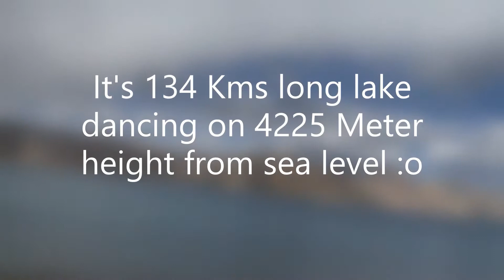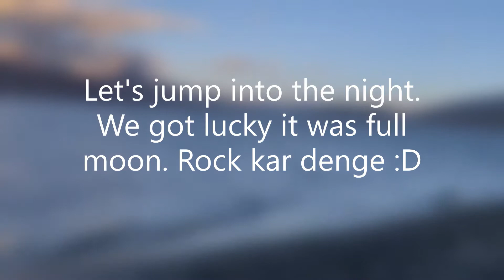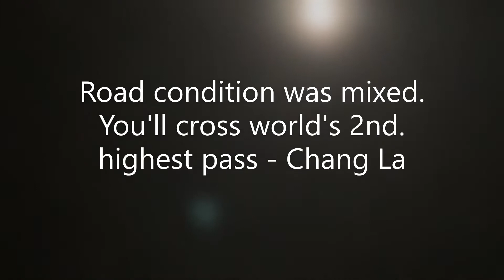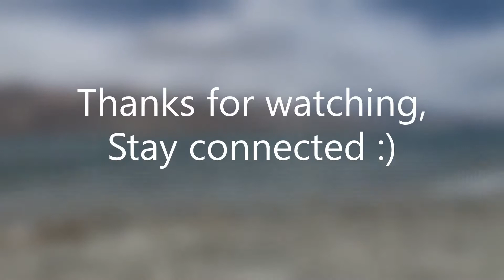Pangong Lake | Leh Ladakh | Road trip to Pangong | Day and Night View of Pangong Lake | IZI Model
In this video we will take you to beautiful pangong lake in ladakh.

We have started from Leh city reached pangong lake via karu and lukung. We have spent two nights at pangong lake.

You will get all the details during the video.

About us:
IZI Model is your secret journal for simple fashion, Food, Travel, Fitness and lifestyle.  It's your guide for confusion and Mid-age crisis.